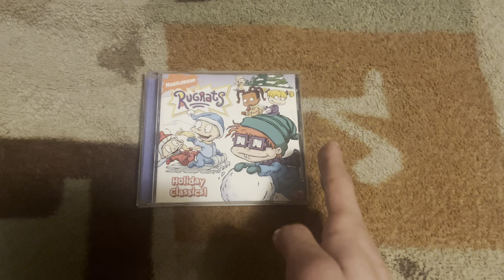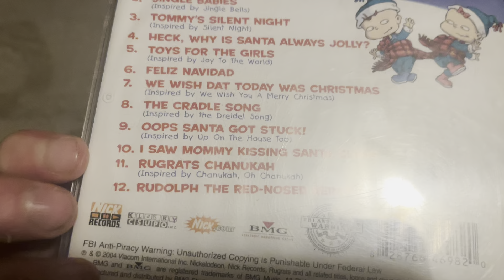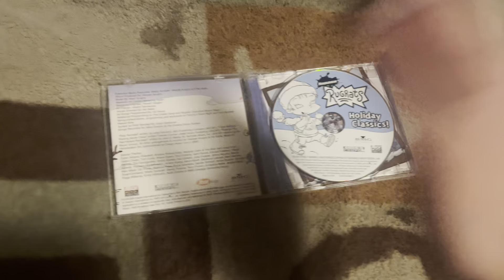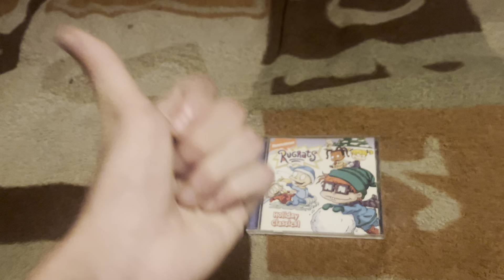Happy 20th Anniversary to Rugrats Holiday Classics!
On this day in 2004, Rugrats Holiday Classics was released by Nick Records. Happy 20th birthday!